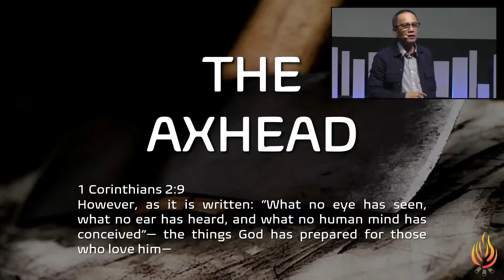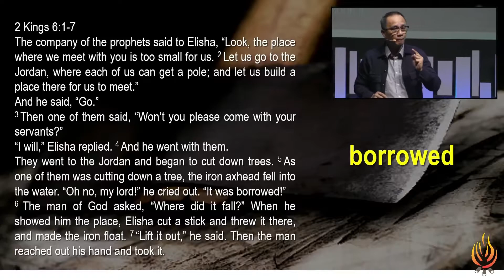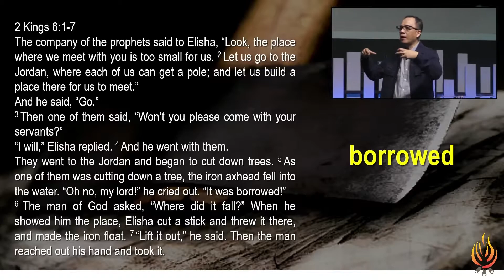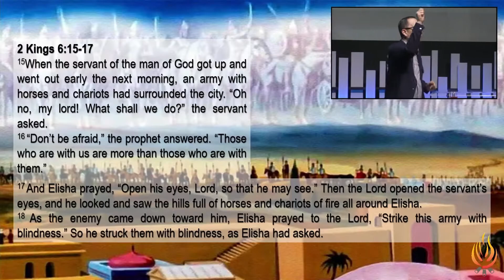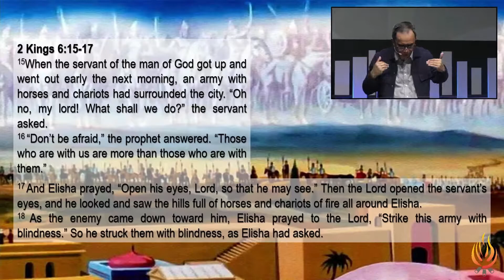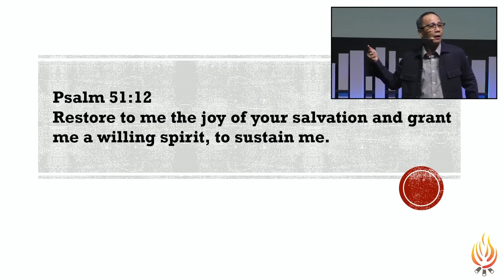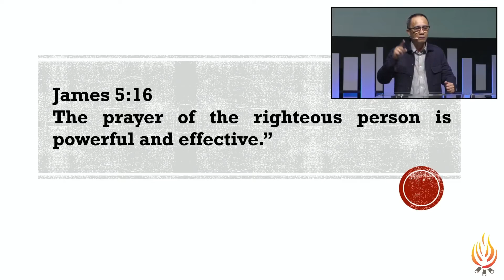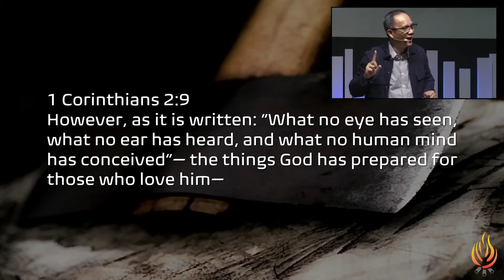Eternal Assurance - The Axhead (Oct. 31, 2021)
Eternal Assurance - The Axhead

Join us as we hear God's Word through our Associate Pastor: Pastor Romeo Jabano

Jesus is Love Church (JLC) is an autonomous Pentecostal church that adheres to the doctrinal beliefs of the Assemblies of God. It also values its unified beliefs with the evangelicals who believe in Jesus Christ as Divine Being, His saving death and resurrection, the triune God, and the Bible as the ultimate authority.